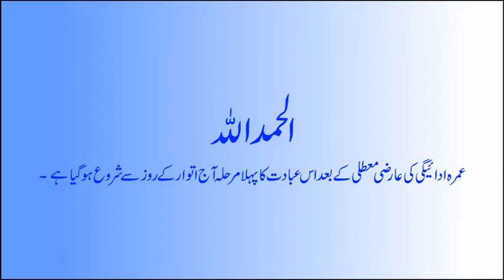Umrah open after coronavirus l Bashir Sandhila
Umrah open after coronavirus